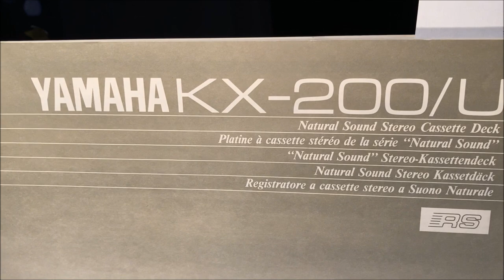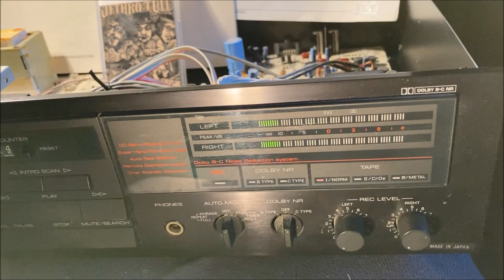DEMO - Yamaha Cassette Deck -KX 200 - And Counter Belt replacement